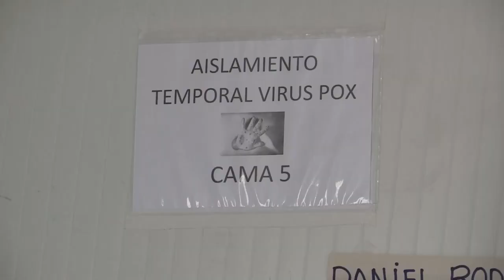Viruela del mono es una amenaza creciente en Perú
El hospital limeño Cayetano Heredia ha pasado de diagnosticar uno o dos casos de viruela del mono al día a una decena diaria en apenas dos semanas, una realidad que ubica a Perú en los primeros puestos a nivel mundial de contagios por millón de habitantes y en el que la sombra de la covid-19 sigue pesando.

El país andino acumula más de 1.300 casos oficiales de viruela del mono, según el último reporte oficial, si bien la mayoría de ellos están concentrados, por ahora, en Lima.

IMÁGENES APOYOS Y TOTALES Leslie Soto, doctor de medicina interna e infectólogo y en el hospital Cayetano Heredi. El director ejecutivo de Vigilancia en Salud Pública del Centros para el Control y Prevención de Enfermedades, César Munayco. Epidemiólogo Antonio Quispe